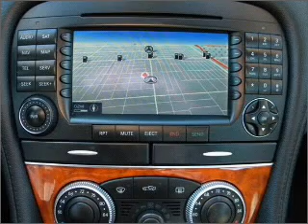2005 Mercedes-Benz SL-Class - Van Nuys CA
Year: 2005
Make: Mercedes-Benz
Model: SL-Class
Trim: SL500 Roadster 2D
Engine: 8 cylinder 5.0 Liter
Transmission:
Color: Silver
Mileage: 28164
Address:
5905 Van Nuys Blvd